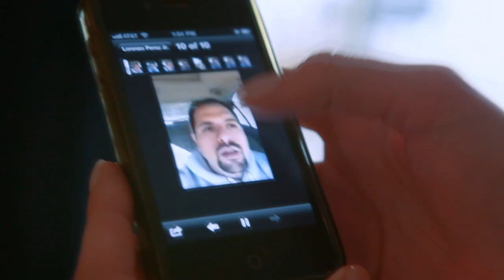Kristine & Lorenzo trailer FB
Kristine & Lorenzo's wedding trailer